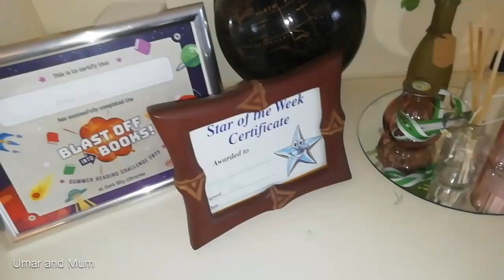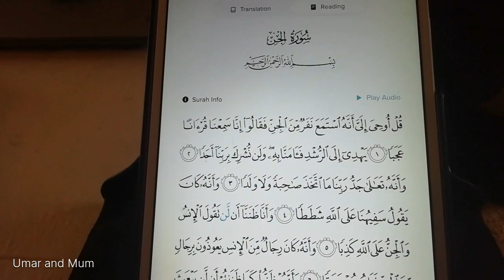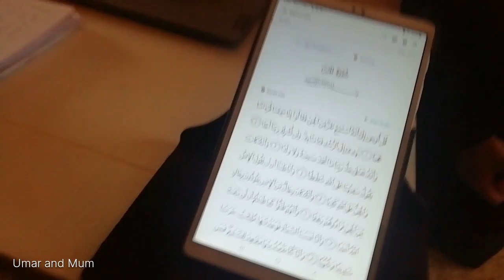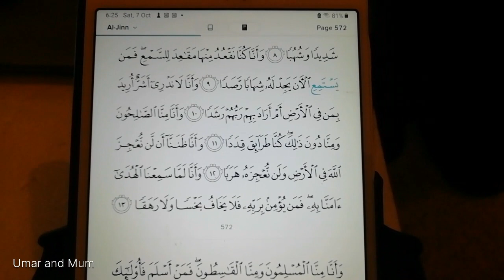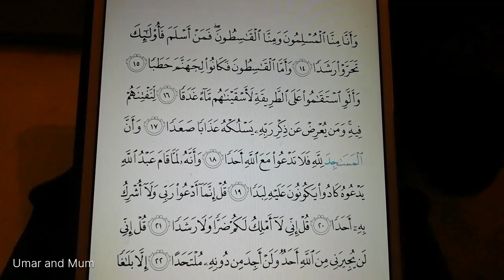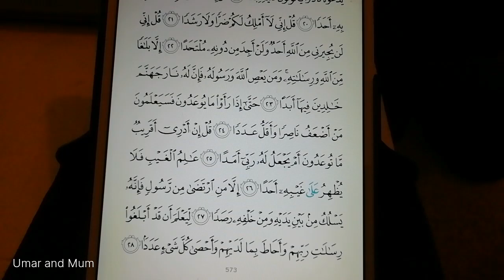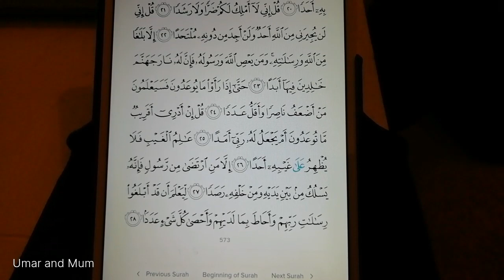উমার কি মাকে সূরাহ জ্বিন পড়ে শুনাতে পেরেছে? Surah : Jinn